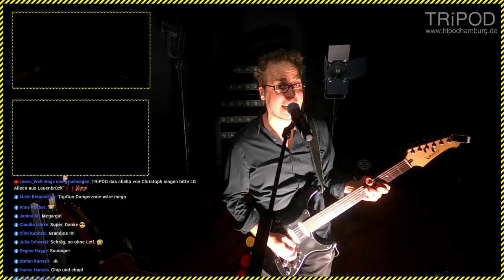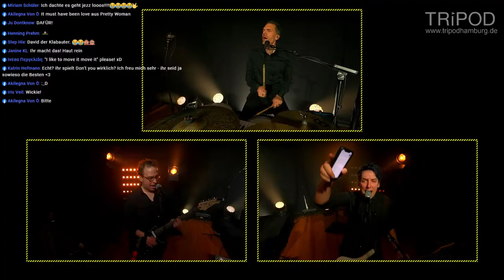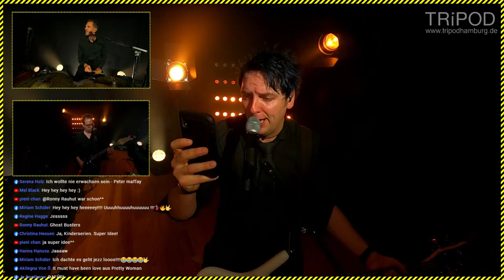TRiPOD HOME OFFICE KONZERT NUMMER ELF!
Musik aus Film und Fernsehen

Samstag 6.2. von 18-19 Uhr

Wir führen unsere Home Office Konzertreihe auch im Jahr 2021 weiter. Mit Upgrade im Konzept: Es gibt jetzt pro Konzert ein Motto. Damit ist die bisherige Regel "wir wiederholen keinen Song" außer Kraft.

Wir spielen in der elften Ausgabe ausschließlich Musik aus Film und Fernsehen, das betrifft auch Eure Musikwünsche. Habt Ihr schon Vorschläge für die Setliste?